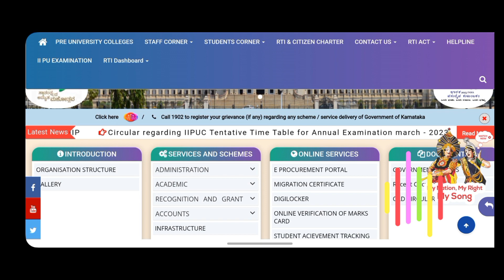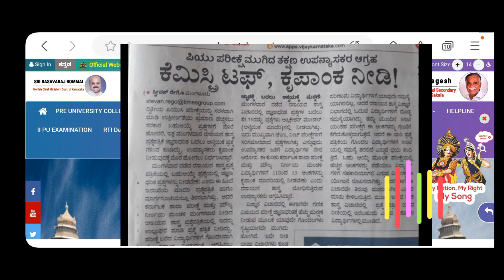Good News🎉:- Puc Exam 2023 Karnataka| GRACE MARKS FOR PUC EXAM 2023 STUDENTS|PUC EXAM 2023 UPDATE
2nd puc exam 2023 chemistry answer key
2nd puc exam 2023 chemistry
2nd puc exam 2023 karnataka
2nd puc exam 2023 news
2nd puc exam 2023 update
2nd puc exam 2023 date
2nd puc exam 2023 timetable
2nd puc exam 2023 karnataka time table
2nd puc exam 2023 pattern
2nd puc exam 2023 question paper
2nd puc exam 2023
2nd puc examination 2023
second puc exam 2023
2nd puc 2023 exam preparation